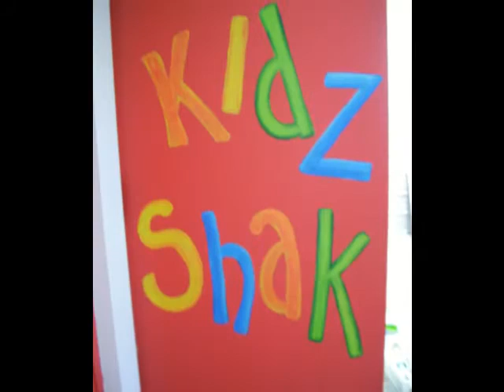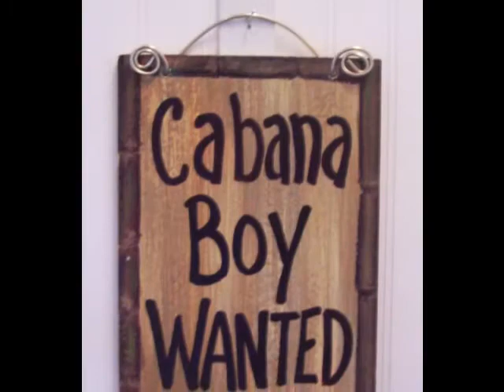Kim Pall's Artwork